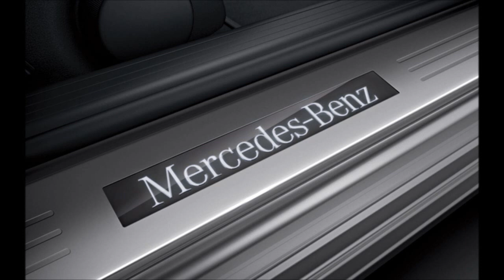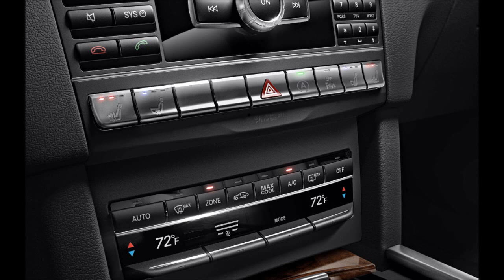2015 Mercedes-Benz E250 BlueTec Sedan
mercedes e250
mercedes e250 cdi
mercedes e250 bluetec
mercedes e250 coupe
mercedes e250 bluetec review
mercedes e250 amg
mercedes e250 acceleration
mercedes e250 top speed
mercedes e250 cdi acceleration
mercedes e250 drift
mercedes e250 for sale
mercedes e250 price
mercedes e250 bluetec for sale
mercedes e250 specs
mercedes e250 mpg
mercedes e250 used
mercedes-benz e250
mercedes-benz e250 bluetec
mercedes-benz e250 cdi
2015 mercedes e250
2015 mercedes e250 bluetec
2015 mercedes e250 interior
2015 mercedes e250 top speed
2015 mercedes e250 top gear
2015 mercedes e250 test drive
2015 mercedes e250
2015 mercedes e250 cdi
2015 mercedes e250 bluetec
2015 mercedes e250 coupe
2015 mercedes e250 bluetec review
2015 mercedes e250 amg
2015 mercedes e250 acceleration
2015 mercedes e250 top speed
2015 mercedes e250 cdi acceleration
2015 mercedes e250 drift
2015 mercedes e250 for sale
2015 mercedes e250 price
2015 mercedes e250 bluetec for sale
2015 mercedes e250 specs
2015 mercedes e250 mpg
2015 mercedes e250 used
2015 e250
2015 e250 bluetec